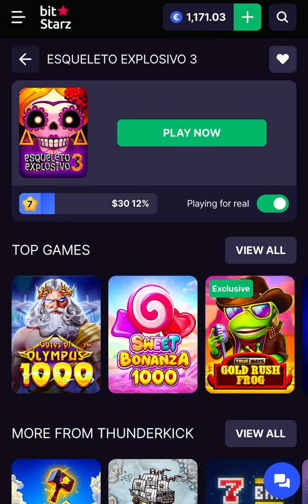ESQUELETO EXPLOSIVO slot bonus 💀 | bestbonuslist.com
🎮 Dive into Bitstarz Gameplay! 🎮

Experience the action at Bitstarz, the top-rated online and crypto casino, with our exclusive gameplay videos. Watch as we explore thrilling slots, big wins, and exciting bonus rounds, all captured in real-time gameplay!

🔗 Claim Your Exclusive Bitstarz Bonus:
New players can enjoy 50 no-deposit free spins with bonus code BBL50! or try the free-to-play slots demos on BestBonusList.com for more trusted ratings and exclusive offers.

🛑 18+ Only – Play Responsibly
Keep your gaming fun and within your limits. Always gamble responsibly!